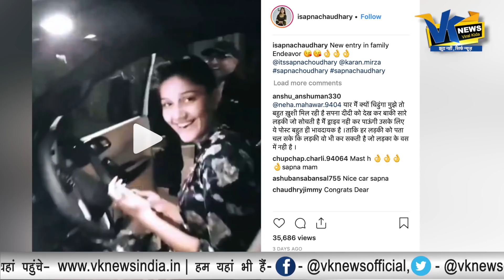सपना ने खुद को गिफ्ट की लग्जरी कार, कीमत हैरान करने वाली है|Sapna Choudhary buy new car on women day